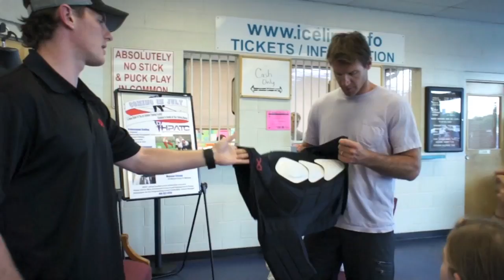Washington Capital Mike Knuble trying on the Down Low Hockey Shoulder Pads